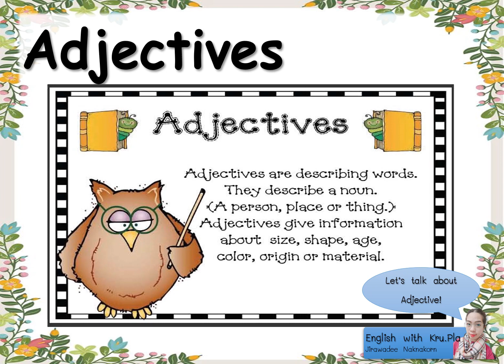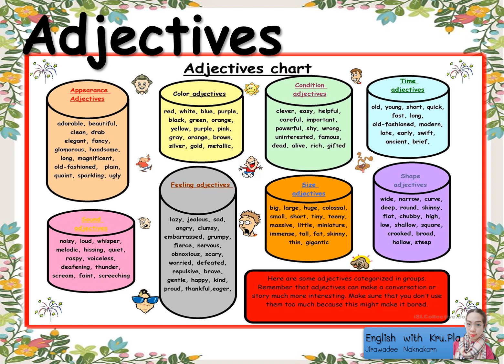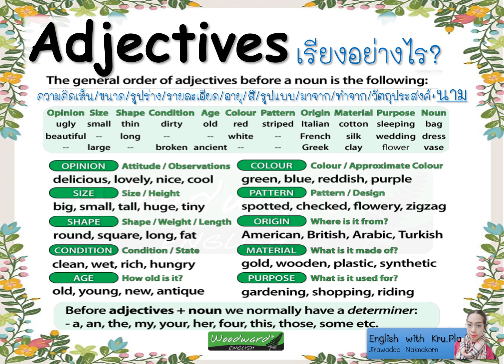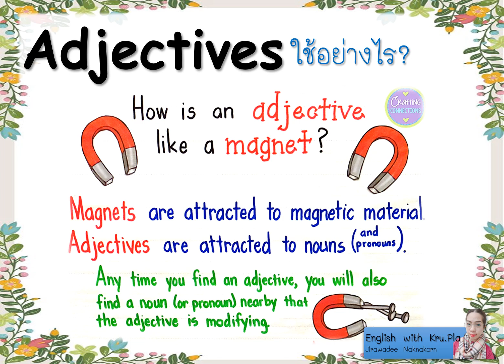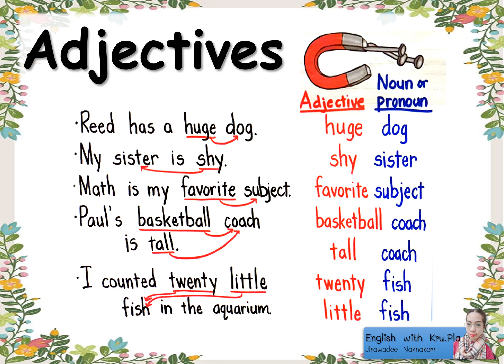Adjectives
เรื่องAdjectives (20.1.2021)